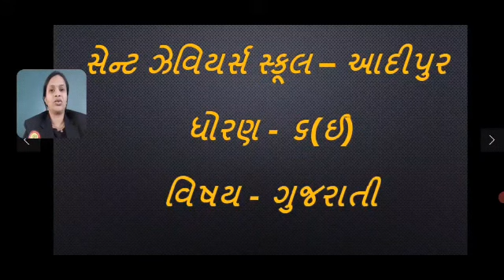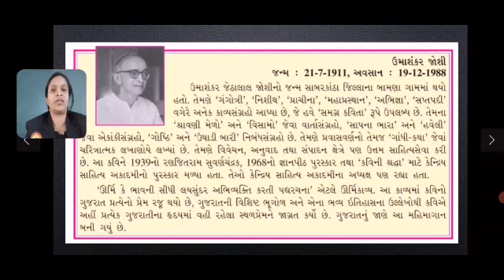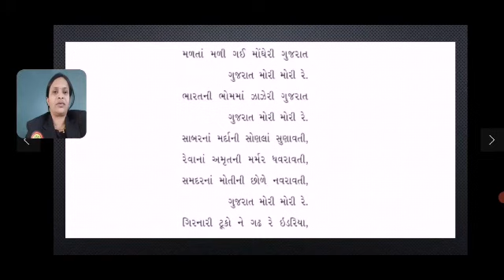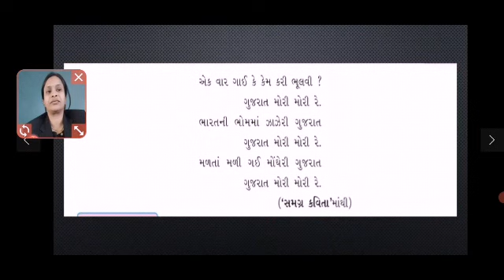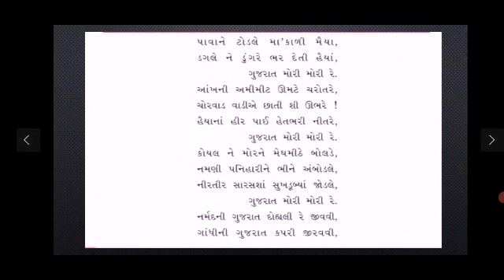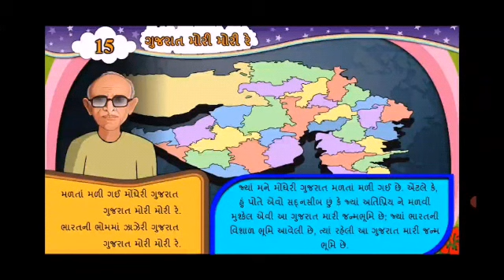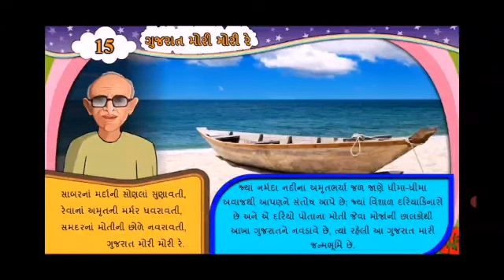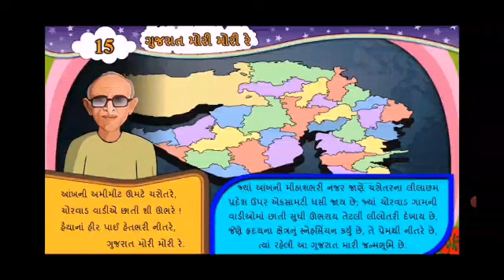Std:-6E Sub:-Gujarati L-15 Gujarat Mori Mori re